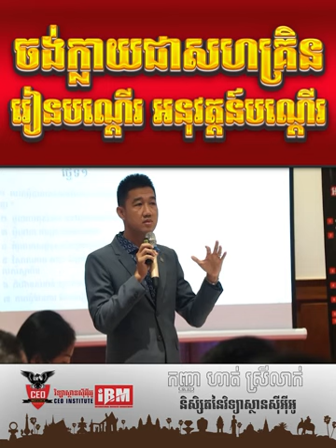ចង់ក្លាយជាសហគ្រិន រៀនបណ្ដើរ អនុវត្តបណ្ដើរ |កញ្ញា ហាត់ ស្រីលាក់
សូមថ្លែងអំណរគុណយ៉ាងជ្រាលដល់ទស្សនិកដែលតែងតែគាំទ្រ និងតាមដានរាល់ការផ្សាយរបស់ Channel youtube របស់យើង ហើយពួកយើងនិងខិតខំប្រឹងប្រែងបន្តការផ្សព្វផ្សាយចែករំលែកវីដែអូចំណេះដឹងជាច្រើនទៀត សូមអរគុណ៕